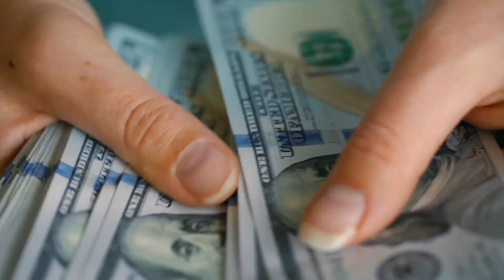Top And Most Dangerous Stairs (सीढ़ियां) In The World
Amazing Fact Videos In Hindi || Intresting Fact Videos || Top 3 || New Amazing Fact Videos